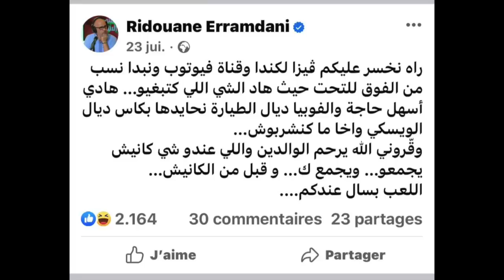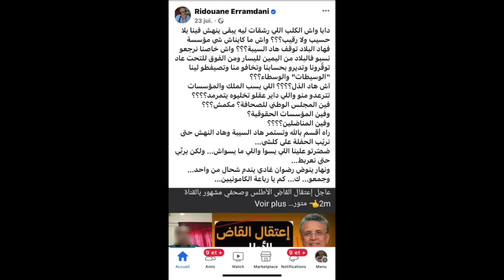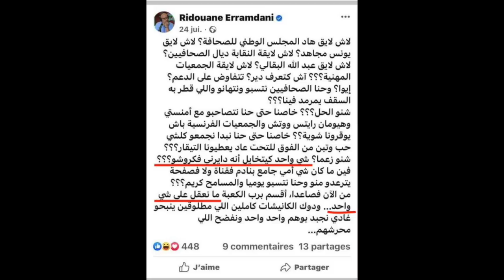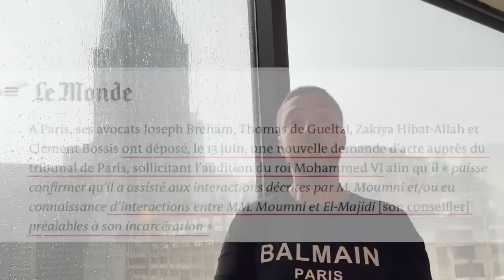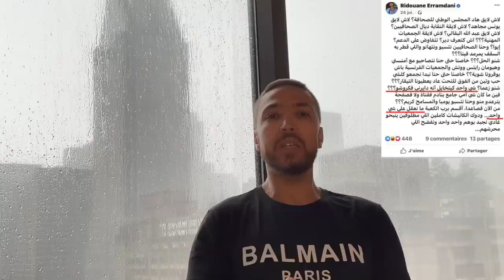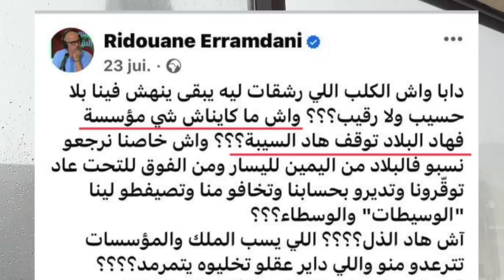زكرياء مومني | الصحفي البوليسي الرمضاني باغي يولي معارض في كندا 🇨🇦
كتاب زكرياء مومني

مصطفى لخصم
زكرياء أبوخلال
Qatargate Moroccogate Marocgate
corruption parlement européen
المغرب-غيت قطر-غيت
مونديال قطر 2022
المنتخب الوطني المغربي لكرة القدم
 المغرب كرواتيا المغرب بلجيكا
Mondial Qatar 2022
Coupe du Monde de la FIFA, Qatar 2022™
FIFA World Cup Qatar 2022
TV5MONDE France24 Libération
العصابة  رضوان الرمضاني  بدون لغة خشب
Touhfa show  كفاح Kifaa7
Abdellatif Hammouchi  عبد اللطيف الحموشي
منير الماجدي الكاتب الخاص للملك محمد السادس Mounir El Majidi
Gérard Fauré
Human right watch ‏هيومن رايتس ووتش
 جواز التلقيح بالمغرب
وثائق باندورا  Pandora Papers
الأمير هشام العلوي  le prince Hicham Alaoui
عبيد مولاهم هشام المندسين وسط الاحرار و الحرائر
أم بألف رجل محمد السادس و القذافي
Le président de la république française Emmanuel Macron Mediapart Edwy Plenel Le Canard Enchaîné Pegasus بيغاسوس الرئيس الفرنسي إيمانويل ماكرون ميديابارت
دنيا الفيلالي و زوجها عدنان فيلالي
محمد بن سلمان و جمال خاشقجي
جماعة العدل والإحسان  الدكتور محمد باعسو
فضيحة عزيز أخنوش في السعودية الأمير محمد بن سلمان
الخارجية الأمريكية  U.S Department of state
علال القادوس و الأمير رشيد
مصطفى السملالي الملقب بعلال القادوس
الصحفيين عمر الراضي و سليمان الريسوني
نورالدين العواج
النموذج التنموي الجديد
هجرة جماعية من الفنيدق إلى سبتة و مليلية
 اختفاء الأميرة سلمى الأمم المتحدة
 Président américain Joe Biden la maison blanche  الرئيس الأمريكي جو بايدن البيت الأبيض
زعيم البوليساريو ابراهيم غالي يغادر اسبانيا
الأستاذة المتعاقدين نزهة مجدي | القفة الرمضانية || الصحفيين عمر الراضي و سليمان الريسوني
الملك محمد السادس  -  عبد اللطيف الحموشي - لا التعذيب بالمغرب - منير الماجدي - الأميرة سلمى - المغرب رضوان الرمضاني - بدون لغة خشب - برنامج العصابة
حميد المهداوي
مصطفى لخصم رئيس جماعة إيموزار كندر
إدريس بوطاهر الرئيس السابق لمجلس جماعة إيموزار كندر
Zakaria Moumni
La princesse Salma Abdellatif Hammouchi - Mounir El Majidi
le roi Mohammed VI - Maroc - stop torture au Maroc
الملك محمد السادس  -  عبد اللطيف الحموشي - منير الماجدي - الأميرة سلمى -  رضوان الرمضاني - بدون لغة خشب - برنامج العصابة الصحفية | بوشرى زوجة حميد المهداوي
Zakaria Moumni